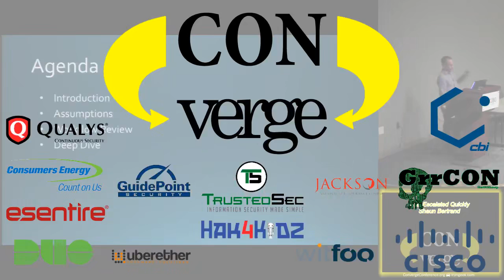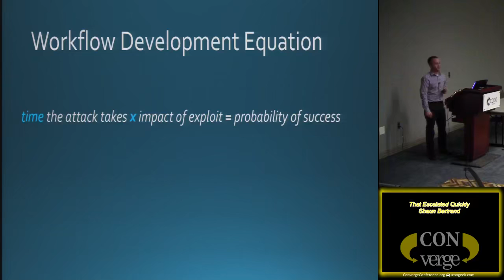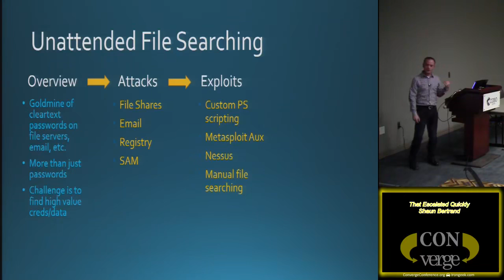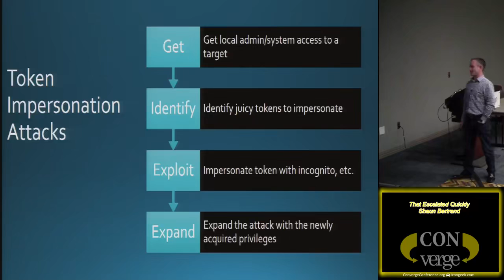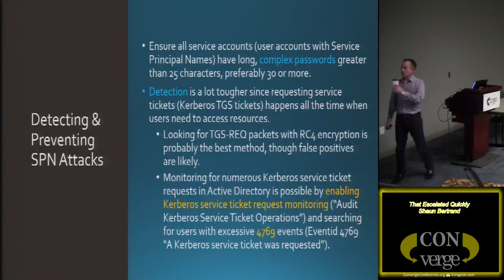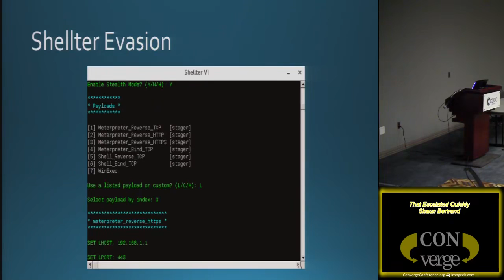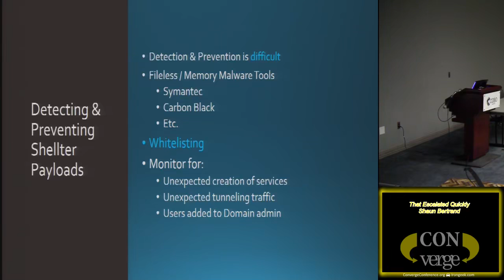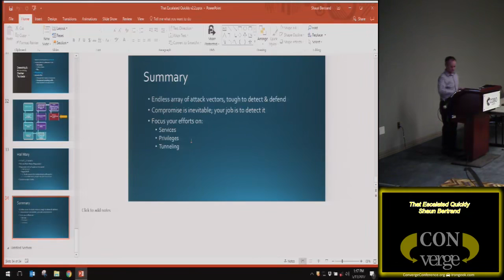That Escalated Quickly Shaun Bertrand ConVerge 2017